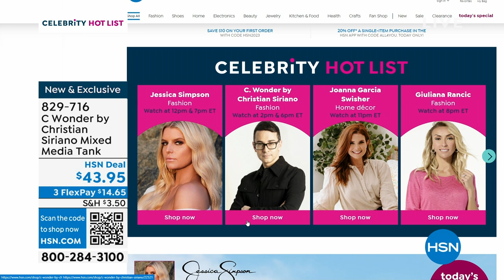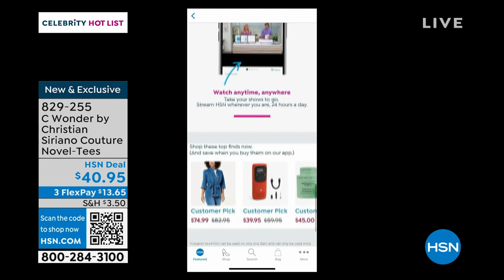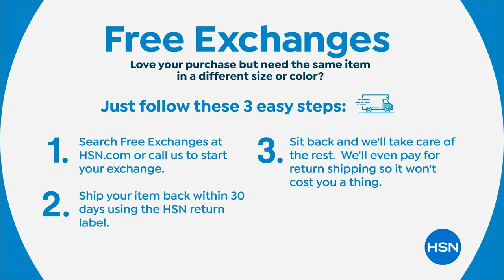HSN | C. Wonder Christian Siriano Fashions 04.27.2023 - 02 PM